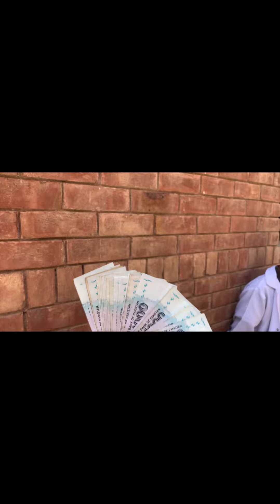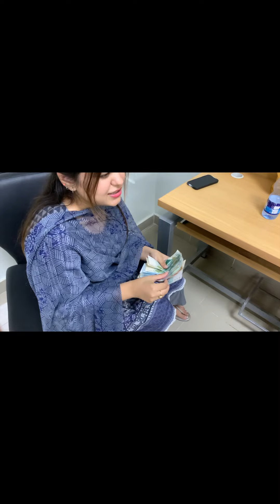Biggest Giveaway of Capital university of Science and Technology Islamabad || CUST